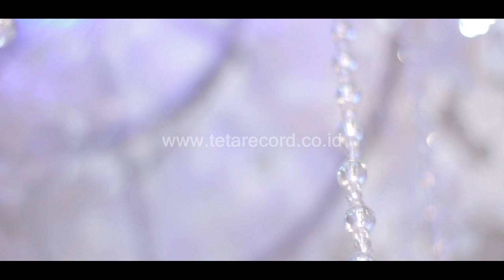Didi Kempot | Tresno Putih | Ambyar